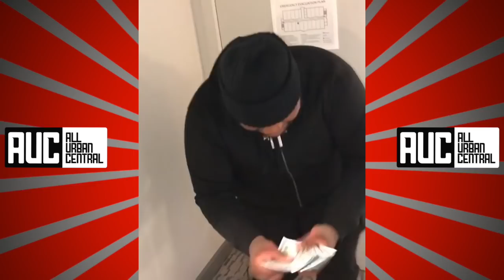Fatboy SSE Tries To Get Karrueche Drunk Backstage Chris Brown Concert